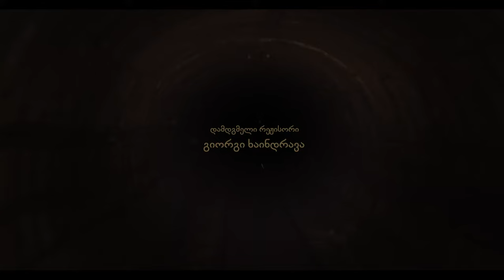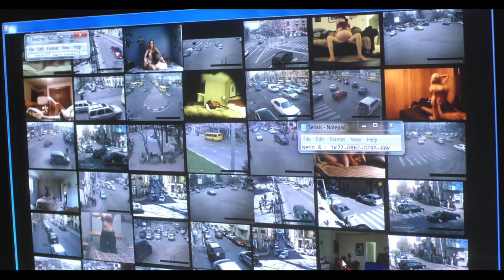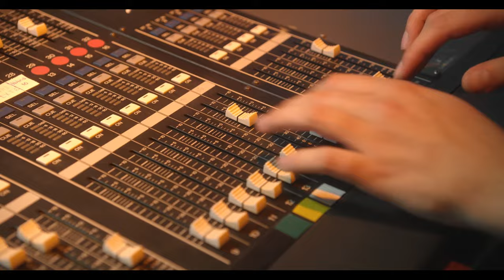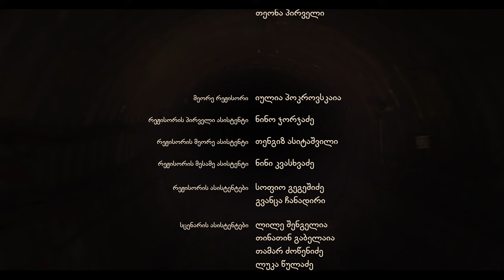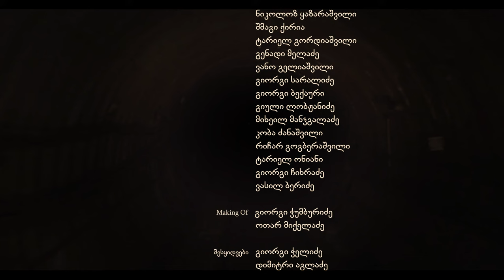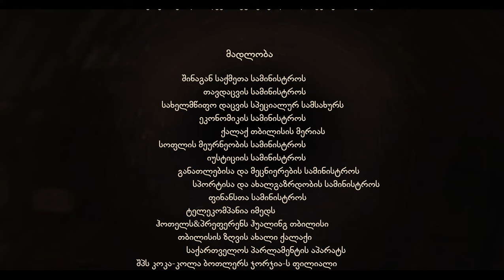ჰეროკრატია / Herocracy / 2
16 ეპიზოდისგან შემდგარი სატელევიზიო ფილმი
TV Series with 16 Episodes